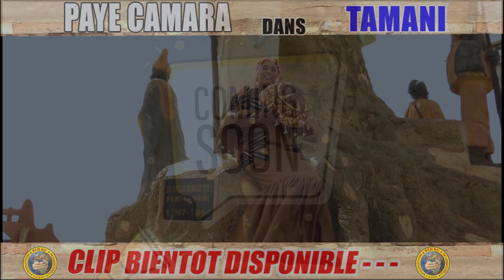PAYE CAMARA dans TAMANI bientot disponible LE 15 AVRIL 2022 par BEN BD PROD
L'Artiste Paye Camara dit ( BAMANANA PAYE CAMARA ) est une jeune artiste Malienne Foune, griotte de Ségou Dougounikoro et il est née à KOULIKORO et c'est la Meilleur ami de la Grande Diva Oumou Sangare et la Grande star Bambara Paye Camara est née dans une Grande Famille Foune et Marie à Baini Camara de Segou Dougounikoro et elle à fait des Enfants dans cette Mariage à Bamako ou après elle c'est lancé dans sa carrière musicale comme ayant comme son destin dans la tradition des Foune de Segou Dougounikoro et griotte et aujourd'hui elle est très très célèbre partout au Mali et dans la sous région et la Star PAYE CAMARA est la meilleur parolier des Founes de sa génération et aujourd'hui elle se bat encore pour son avenir et pour sa carrière internationale et la voilà UN TRES BON CLIP Officiel Sortie le 15 AVRIL 2022 dans ( TAMANI ) pour vous les FANS avec le soutiens et la communication de son Label Universel BEN BD PRODUCTION INTERNATIONALE contacts: 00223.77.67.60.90 ou 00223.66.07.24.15 ou 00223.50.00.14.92 internationale: 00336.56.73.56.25 par E-mail: /
Licence